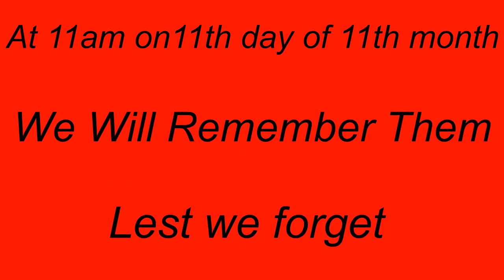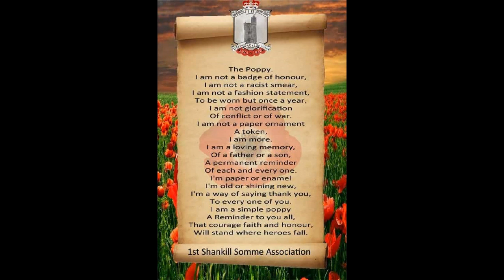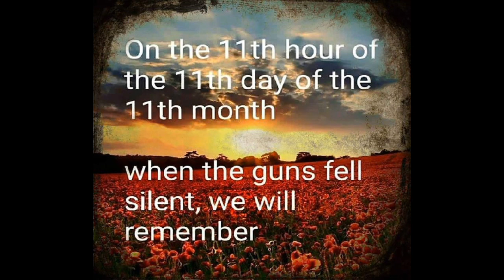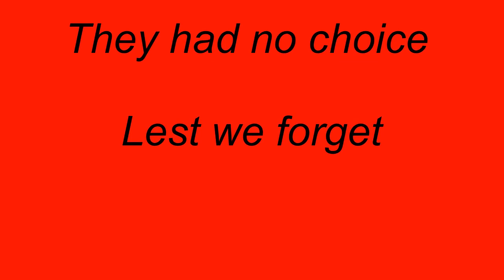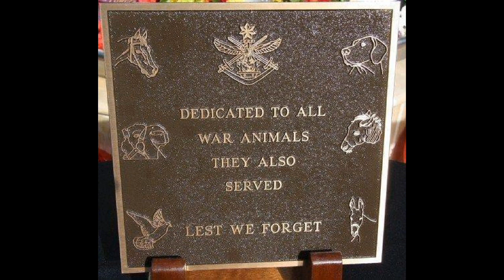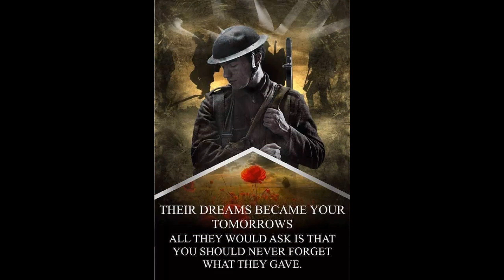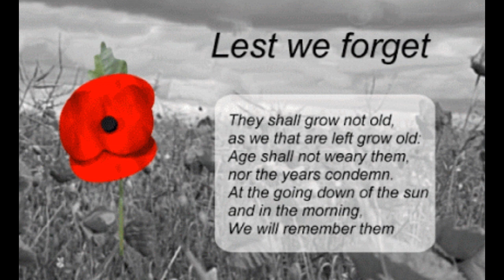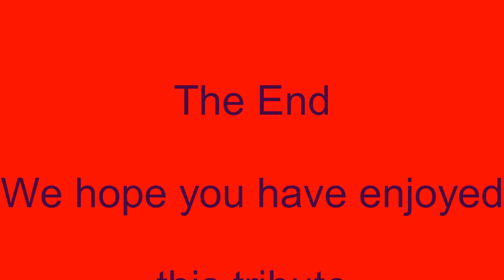Norton Canes &amp; Heath Hayes History Groups Rememberance Tribute2020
A tribute to our war dead